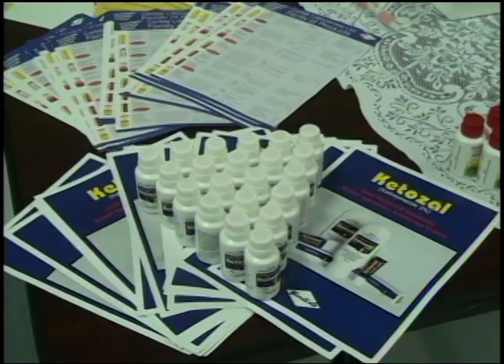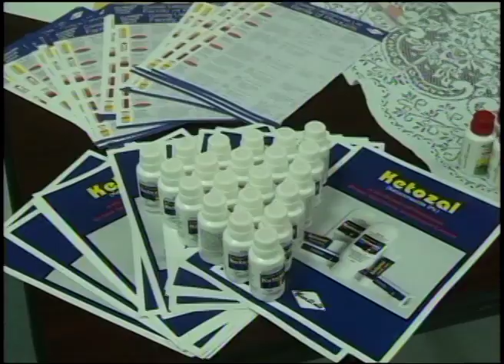SVGTV News November 4 2013